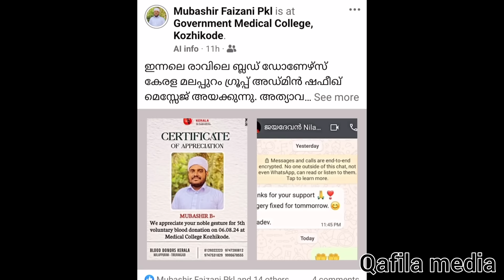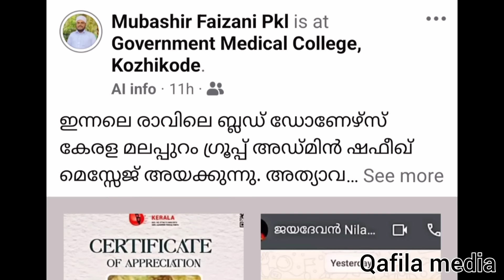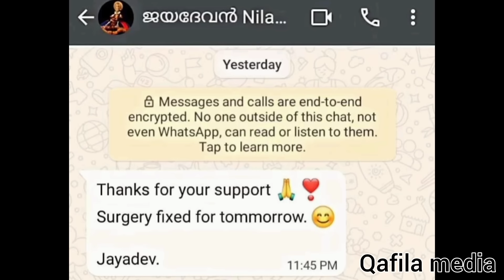ജയദേവന് രക്തം കൊടുക്കാൻ പോയ മുബശ്ശിർ ഉസ്താദ് എഴുതിയ കുറിപ്പ്!